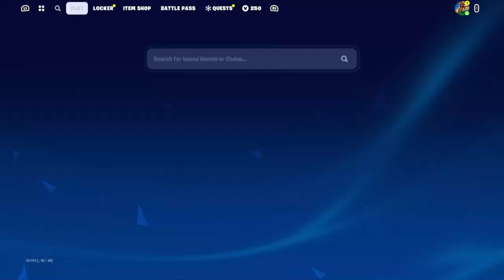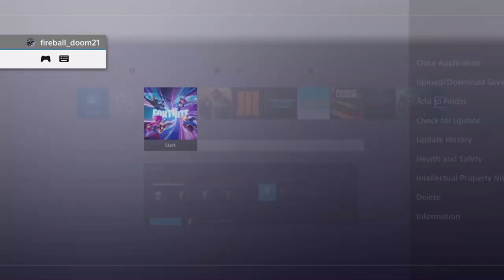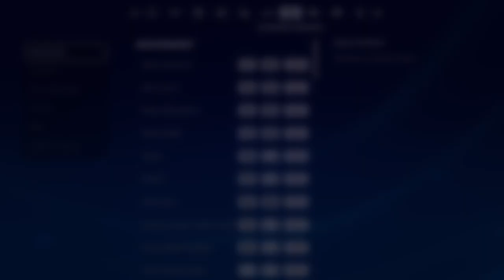Fortnite Lego Part 2